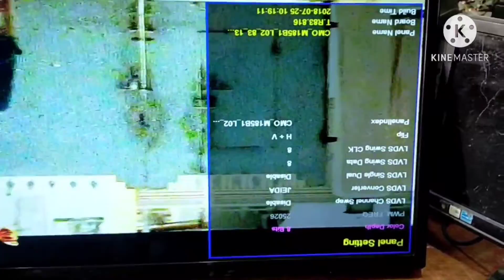T.R83.816 mirror change solution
T.R83.816 mirror change solution to remote